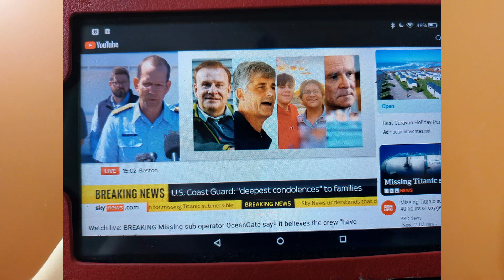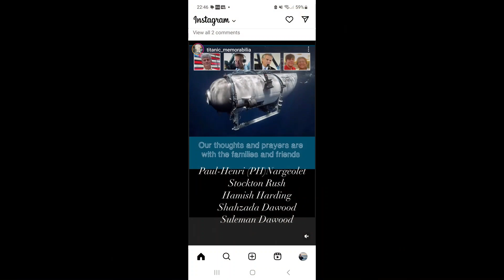Day 4 missing Titan. Wreck of the Submersible found; all onboard lost.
Sad but not unexpected news. Seems there never was any hope of rescue as it appears the submersible likely was destroyed on Sunday at the time where contact was lost. Rest in peace to all onboard.